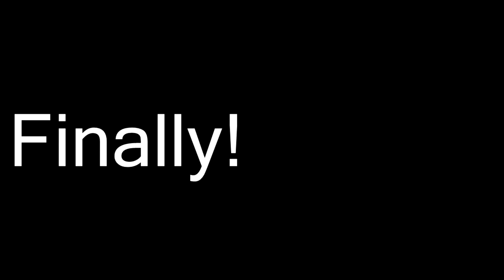Hemiwagn Aug 23 15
First run @ Cayuga on Sunday, August 23, 2015